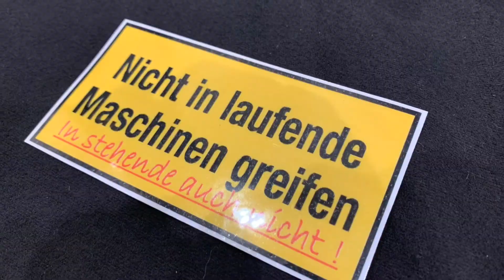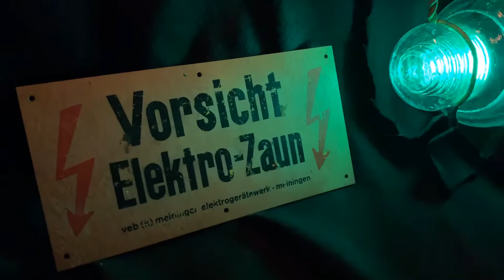MakerFaire Hannover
Wenn Maker maken...